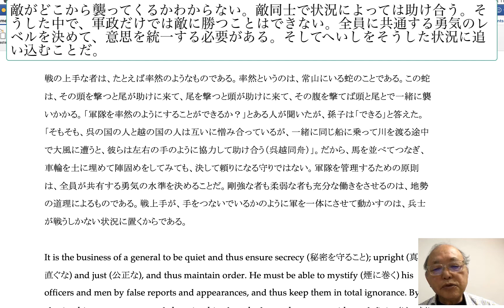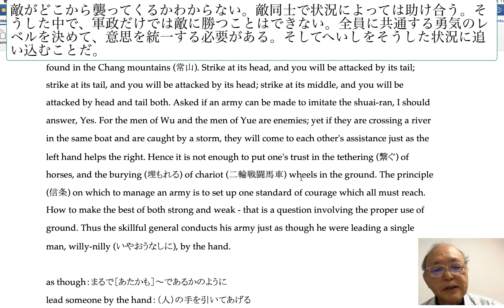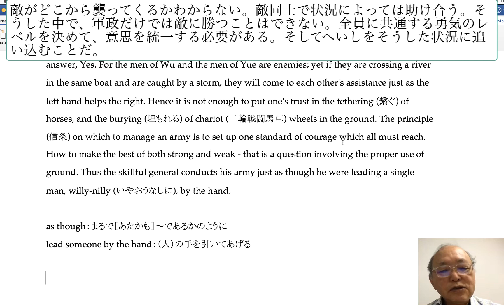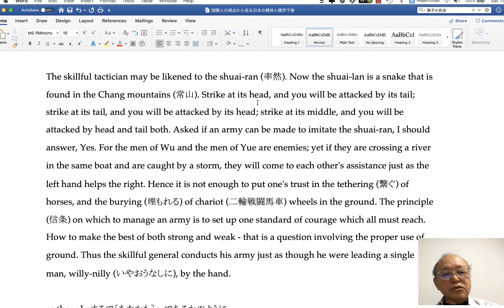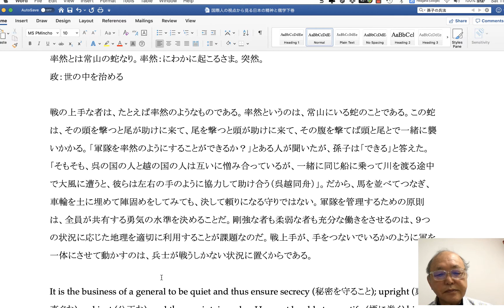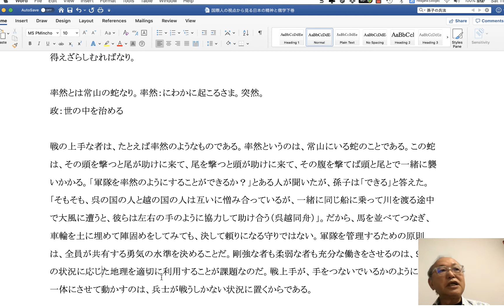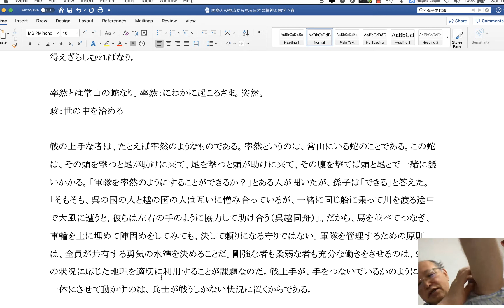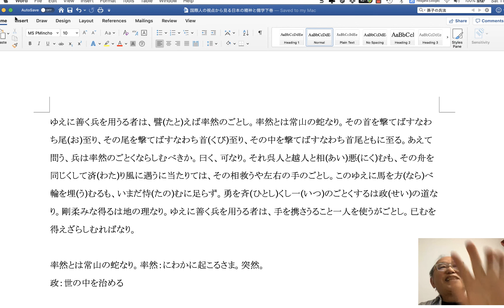(孫子の兵法) 敵がどこから襲ってくるかわからない。敵同士で状況によっては助け合う。そうした中で、軍政だけでは敵に勝つことはできない。